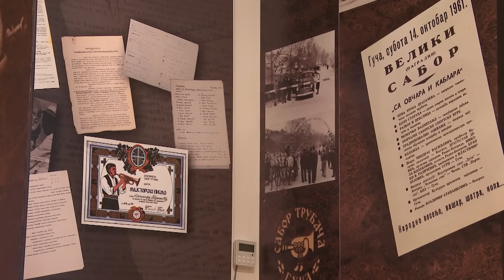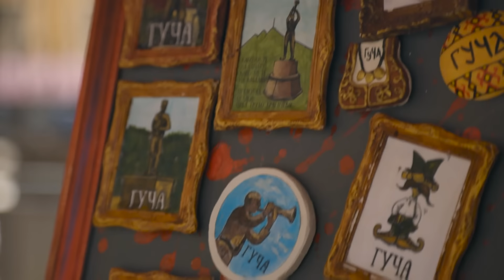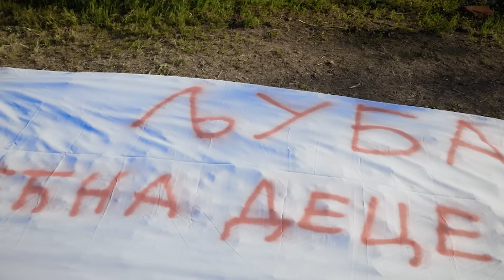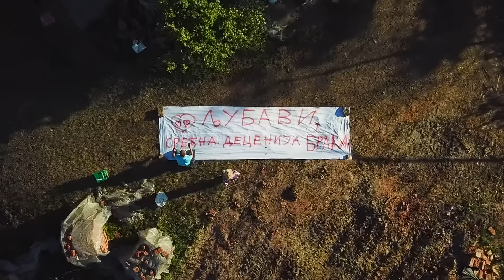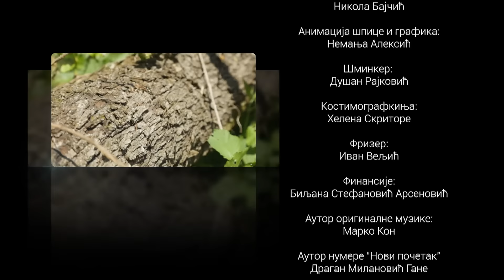Novi početak: Lučani, 19. emisija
U devetnaestoj epizodi TV serijala i nacionalnog humanitarnog projekta "Novi početak", upoznaćete Sanju i Marka Pejića iz Čačka.

Sanja je pre mnogo godina slučajno pokucala Marku na vrata i - od tada je počela ova veza, više se nisu razdvajali. Upravo proslavljaju deset godina braka, a nakon mnogih turbulencija, odlučili su da napuste grad i presele se u selo. Za promenu životne sredine odlučili su se zbog bolesti Markove majke ali i zbog želje da priušte zdraviju sredinu za odrastanje njihove dece. Izbor je pao na opštinu Lučani, koja ima bogato prirodno nasleđe i blizu je autoputa.

Ovom paru je tim emisije "Novi početak" ponudio tri kuće u tri različita sela ovog okruga, u kojima bi mogli započeti novi život. Usput, upoznali su i mnoge znamenitosti ovog kraja i podsetili se prirodnih lepota Ovčarsko-kablarske klisure, gde su se venčali.

Voditeljka Marija Popović je pripremila poseban pokon za ovaj par, povodom njihovog bračnog jubileja...
Nakon izbora najadekvatnijeg doma u kom će Pejići započeti novi život, usledile su i opsežne pripreme za sadnju malina. Na ovom zadatku, okupili su se mnogi prijatelji ovog para i organizovali pravu mobu.

I dok će se Marko u budućnosti baviti malinama (na placu od skoro 50 ari), Sanja će gajiti različito povrće tokom cele godine - u velikom plasteniku...